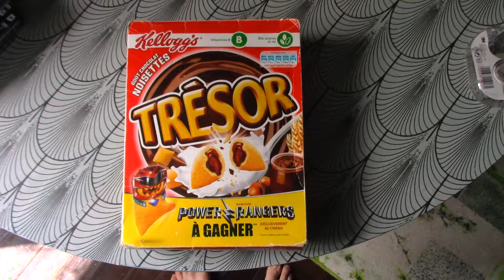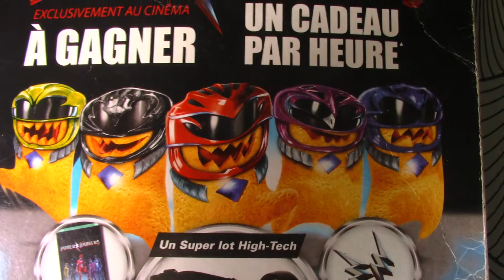POWER RANGER LE FILM TRESOR DE KELLOGGS 2017 FONDANT FONDANT...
TRESOR DE KELLOGGS
POWER RANGERS